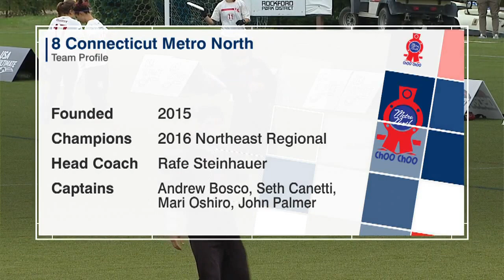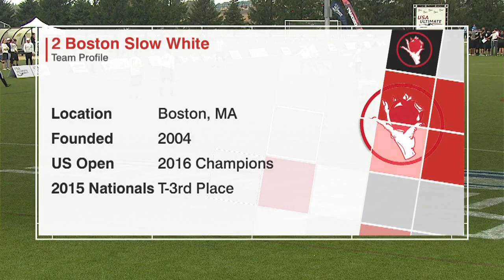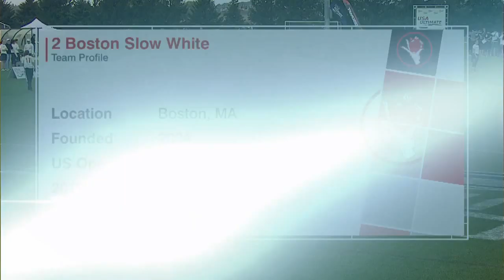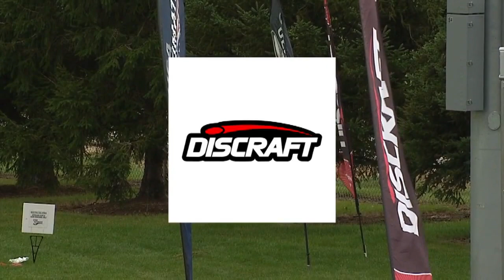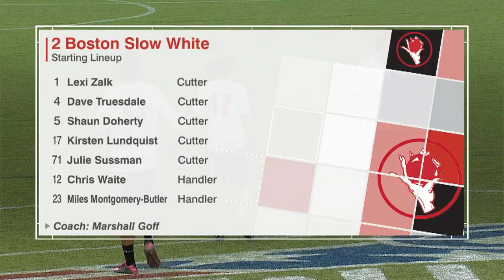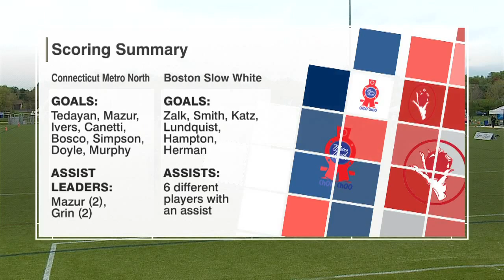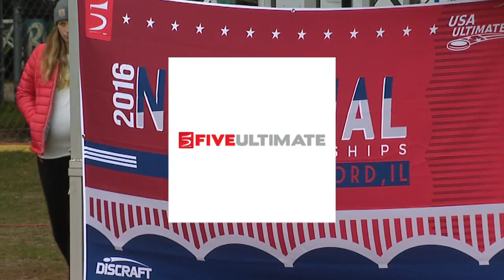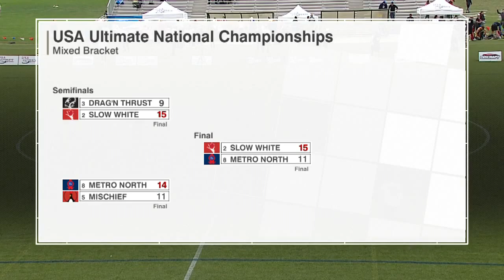Slow White v. Metro North (2016 Nationals - mixed final)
Boston Slow White faces Connecticut Metro North in the mixed division final at the 2016 USA Ultimate National Championships.